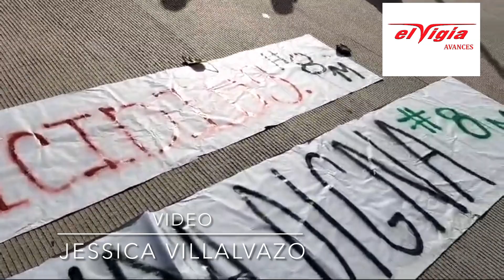Exigen justicia para víctimas de feminicidios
Alrededor de 800 mujeres de todas las edades, marcharon por las calles de Ensenada para clamar por las desaparecidas en el marco del Día Internacional de la Mujer.